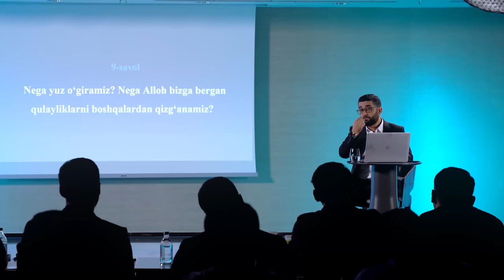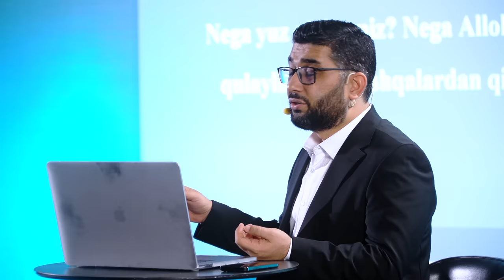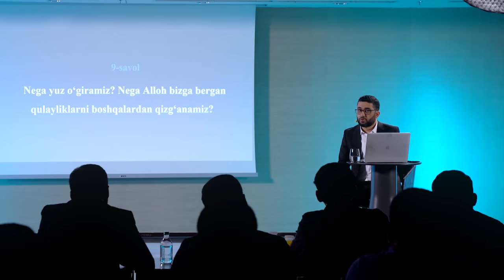Buni koʻrmay uylanmang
==Reklama== Turkestan Su
Buyurtma va bepul maslahat uchun: 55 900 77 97
Bizning saytimiz: turkestansu.uz

Quyidagi karta raqamlaridan foydalangan holda loyihalarimizni qo‘llab-quvvatlang!

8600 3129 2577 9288 | Abdukarim Mirzayev — Uzcard
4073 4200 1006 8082 | Kholyorov Zafarjon — Visa

Reklama va hamkorlik uchun @Foyda_liy ga yozing! (Telegram orqali)